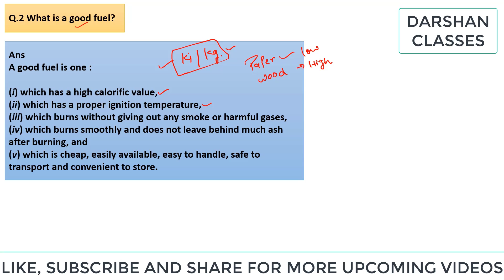What is a good fuel?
Q.2 What is a good fuel?